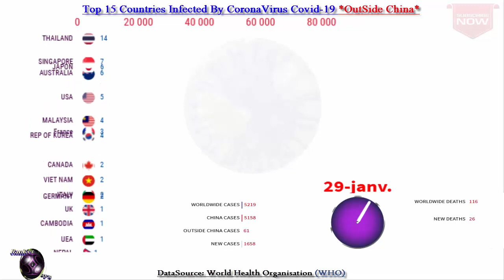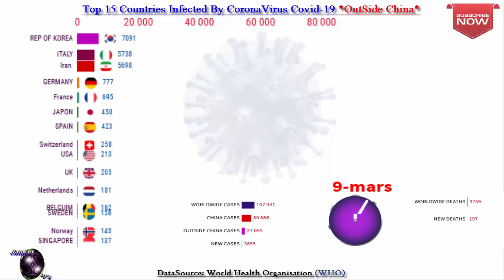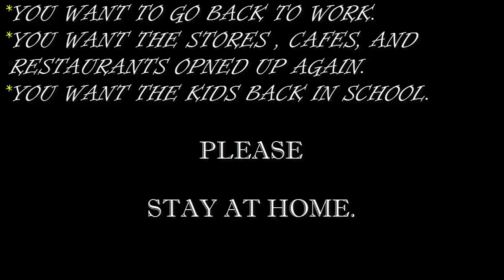Top 15 Countries Infected By CoronaVirus COVID-19 Outside China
Corona-virus epidemic (covid-19): Most 15 Countries Infected By Corona virus (Covid-19) outside china,
Timeline of corona-virus spread outside china (According to WORLD HEALTH ORGANISATION reports) from its appearance right now.
Corona virus spreads between Dec-20 to 26 March 2020.
I hope this video would be informative to you.
Corona_virus_COVID-19
Cases_of_coronavirus_covid-2019
Deaths_of_Coronavirus_2020_covid-19

DATA SOURCE:
WORLD HEALTH ORGANIZATION
worldometers.info/coronavirus/ (For mar,26 DATA)